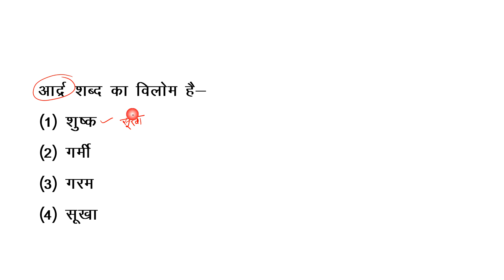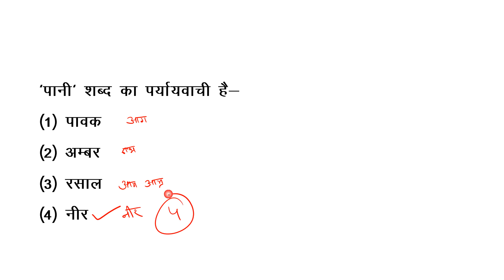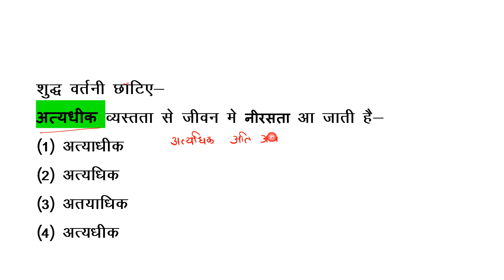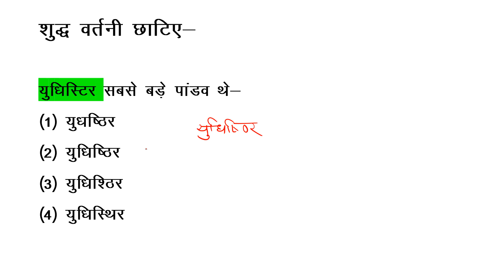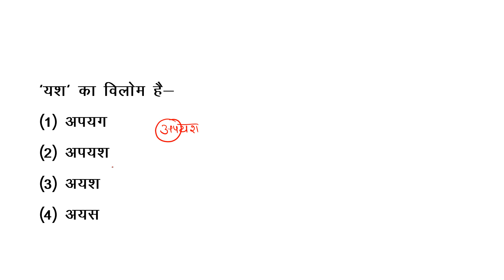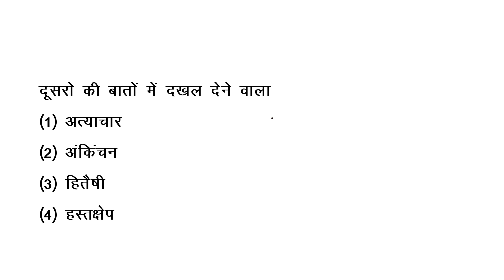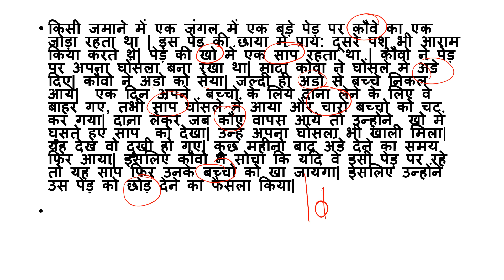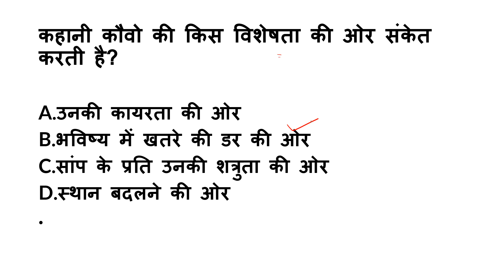सैनिक स्कूल हिंदी के महत्वपूर्ण प्रश्न | सैनिक स्कूल Class 6 हिंदी Free Classes| AISSEE MOCK TEST 6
Hello students, welcome to geometry school youtube channel. Students as you know that Sainik school exam is around the corner you have hardly few days left for SAINIK SCHOOL exam. In these days you should focus on the most important topic so that you can score well in your exam. So for solving this purpose we are going to provide you the most important question series of Hindi language as you know that hindi section is most important and easy also for scoring good marks. By following this series you will able to gain some marks with less effort just watch the video by heart.

✅✅✅✅✅ SAINIK SCHOOL HOSTEL BATCH INFORMATION: 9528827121/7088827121

🔶Important Pdfs